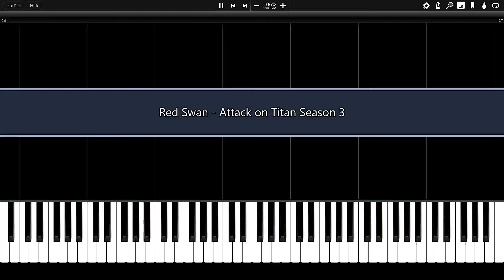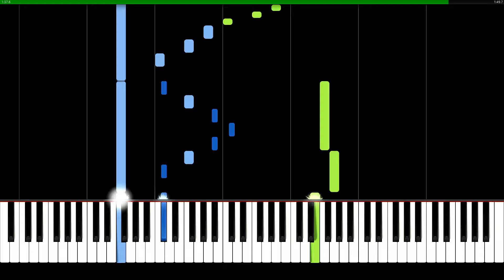Red Swan - Attack on Titan Season 3 | Piano Tutorial | Synthesia | How to play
Piano arrangement of Red Swan. The opening of the anime series Attack on Titan: Season 3.

Composer: Yoshiki Hayashi

Arrangement: Birdpiano
Fastest and most secure Browser:
►Earn rewards completely for free by just using Brave* 🚀: